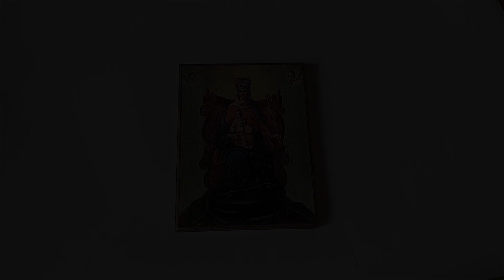Our Lady Derzhavnaya, The Sovereign, The Reigning Icon